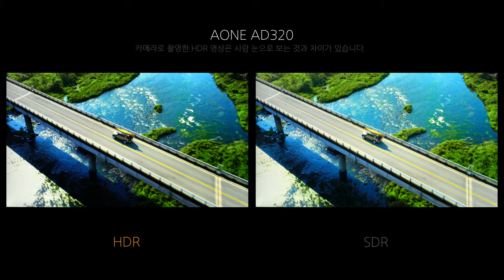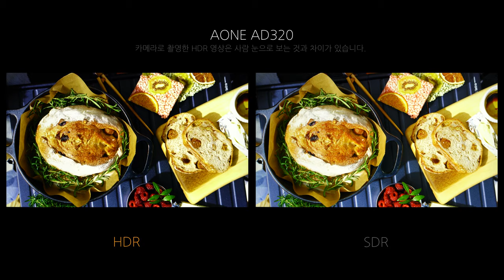Video HDR - AONE AD320